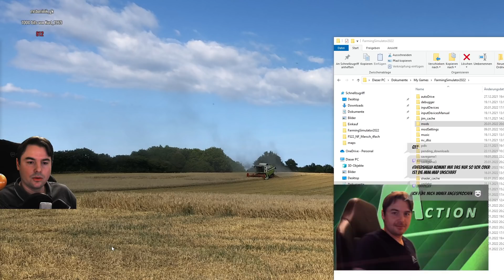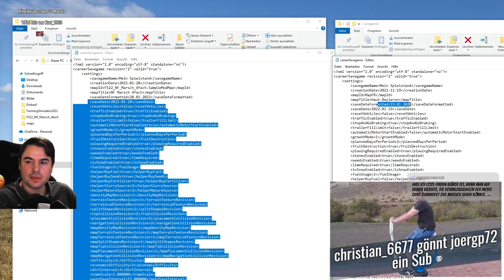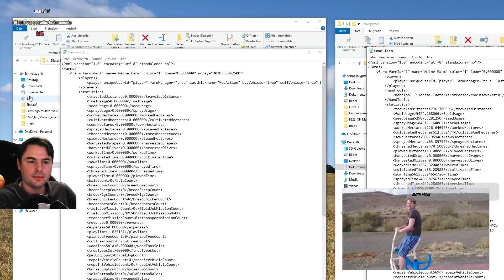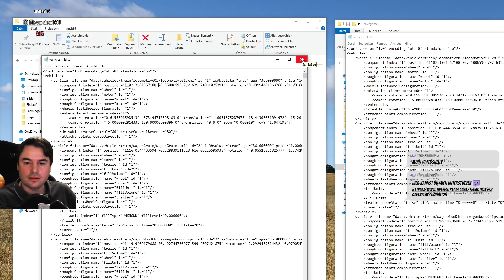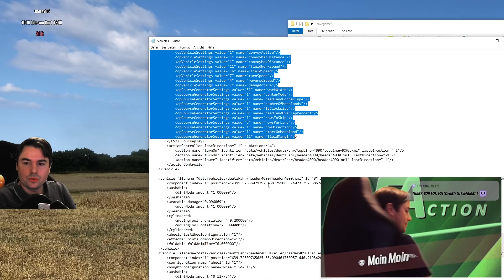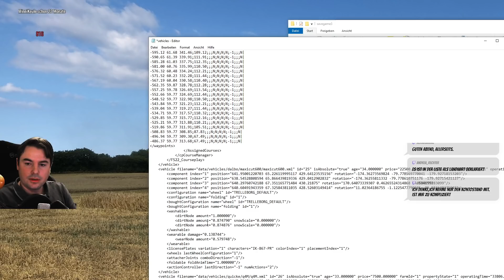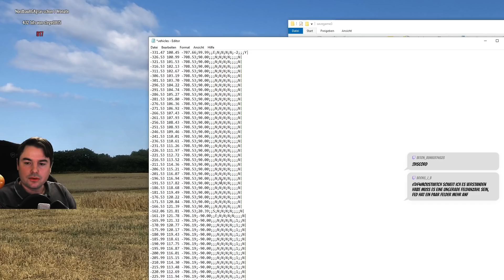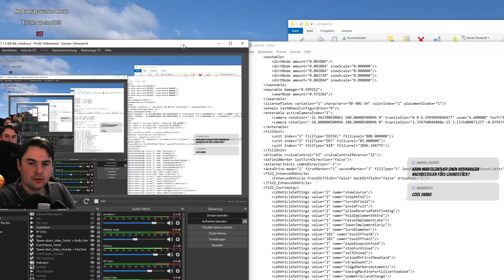LS22 NF Marsch 4fach Mod Map Wechsel Spielstand mitnehmen Landwirtschafts Simulator 2022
🚜 In dem Video zeige ich euch wie man einfach die Map im LS22 wechsel kann und seinen alten Spielstand behalten kann.

(Nutz deine Chance und werde auch ein Teil der Nordfriesischen Marsch Gemeinde)

LS22 LetsPlay, Landwirtschafts-Simulator 22, Let's Play Landwirtschafts-Simulator 22, LS22 Let's Play deutsch, Farming Simulator 2022, fedaction letsplay,